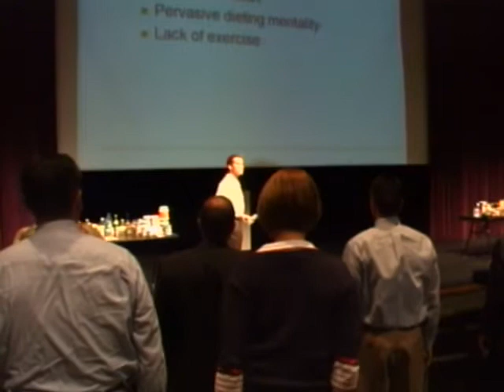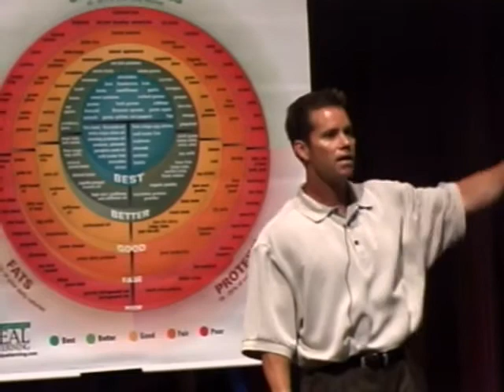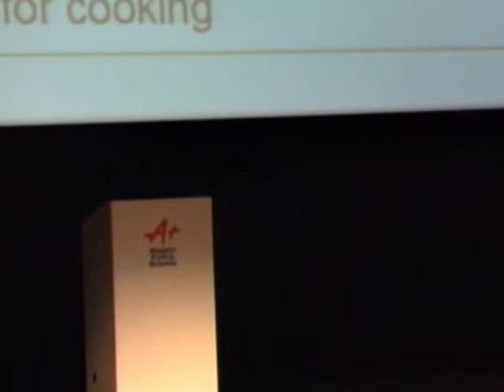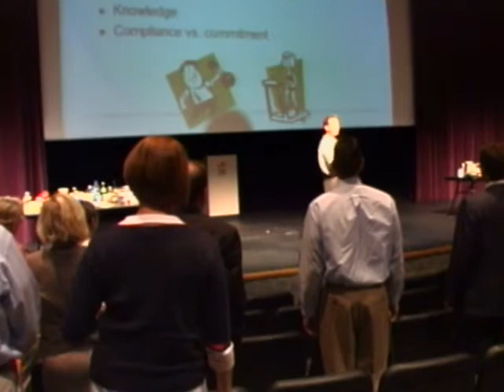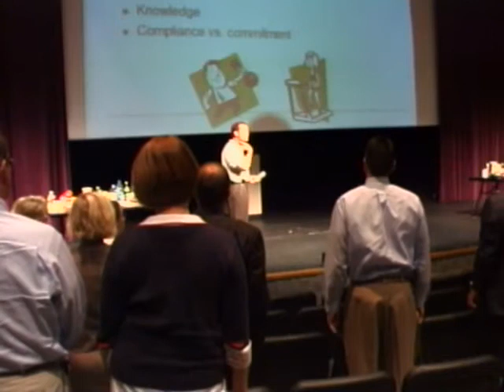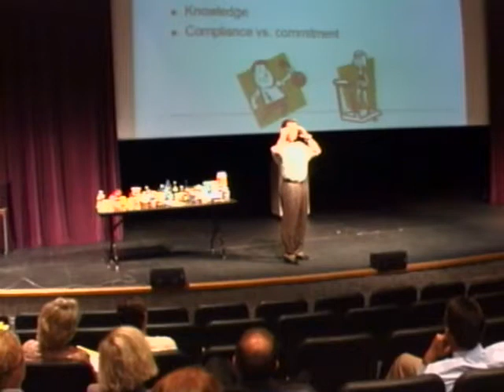HHS T3 Jumpback for Set TV